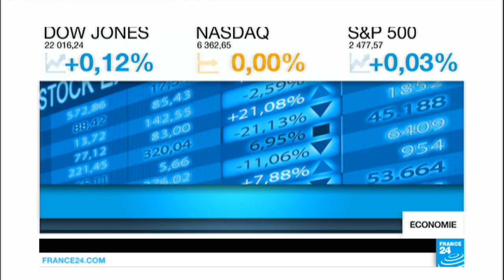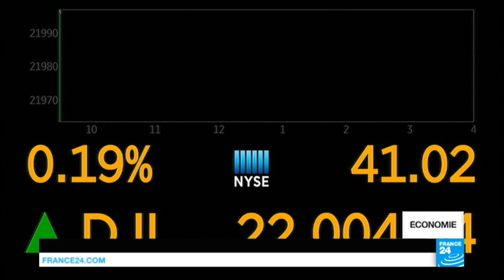Nouveau record pour le Dow Jones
A Wall Street, le Dow Jones a gagné 0,24% pour atteindre un record et dépasser la barre des 22 000 points. Une performance principalement due aux bons résultats d'Apple... mais l'indice pourrait rapidement redescendre.